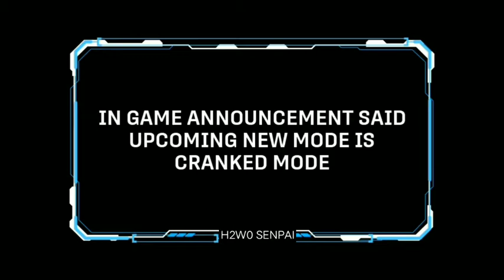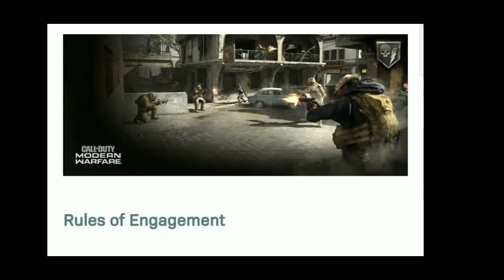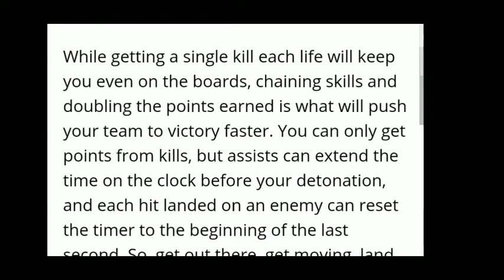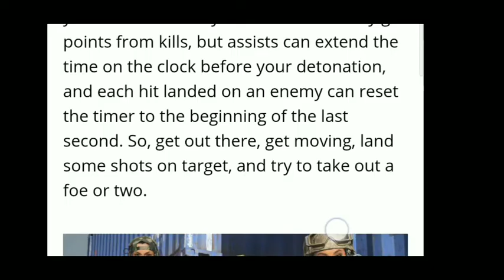SEASON 11 BATTLE PASS LEAKS CALL OF DUTY MOBILE😊👌